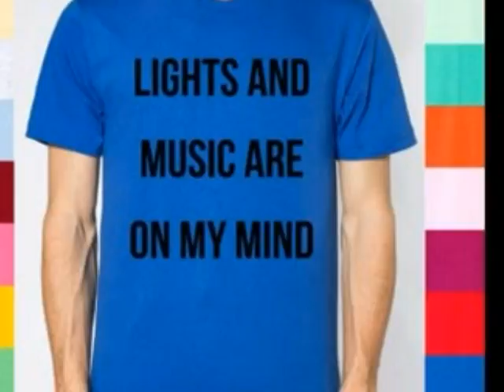ROTORBLADE PERFECT STRANGER REMIX by Juno Reactor !!! sooper dooper, sunny !!!